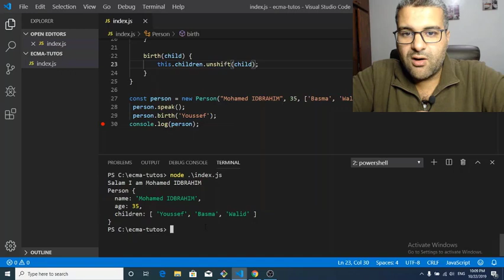ESCMAScript FOR JAVASCRIPT | CLASS IN JAVASCRIPT | JAVASCRIPT DARIJA | MOHAMED IDBRAHIM | episode 5